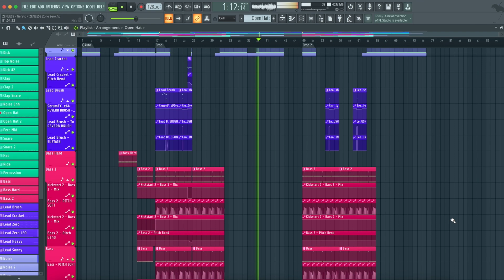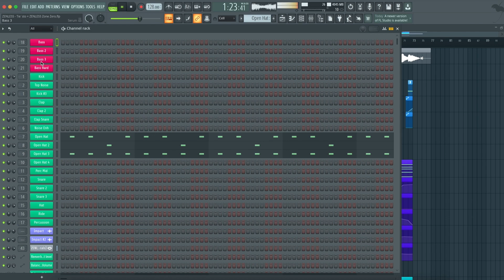Tiësto, Lucas & Steve, Silent Child, Sān-Z - ZENLESS (FL Studio Remake )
💻 This is a deconstructed FL Studio Remake of "ZENLESS" by Tiësto, Lucas & Steve, Silent Child, Sān-Z. The track offers a wealth of knowledge about contemporary Music Production Elements such as Transitions, Drums, Beatmaking, Sub Basses, Mid Basses, Synths, Fx, Song Structure, and Vocals. The package includes samples suitable for beginners and a fully arranged Beat, which has been fully Mixed and Mastered and is ready for you to download and start exploring.

⚙ Template Specifications ⚙

📌 Software, DAW: FL Studio 20.8, or higher.
📌 Song Key: F Min
📌 Time Length: 2:22
📌 Genre: Mainstage